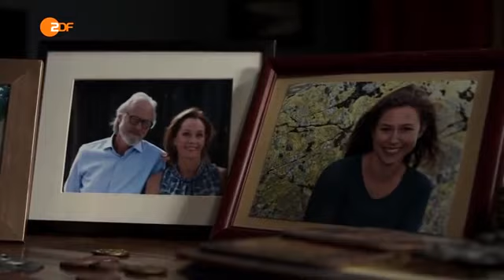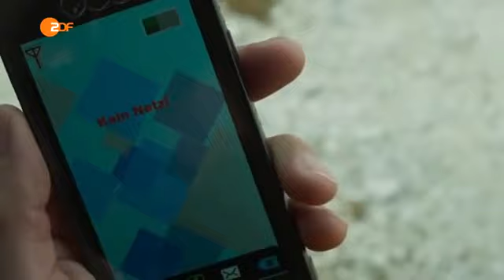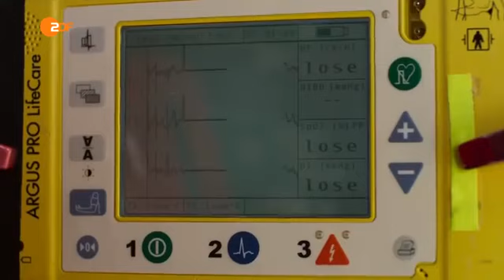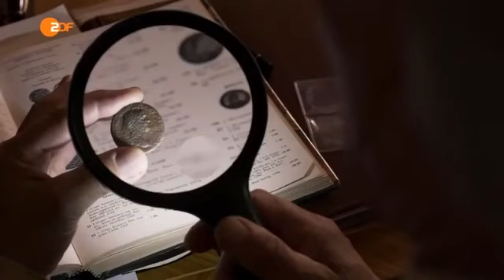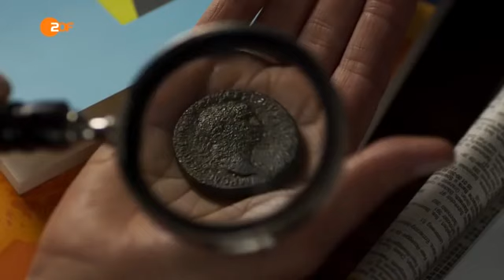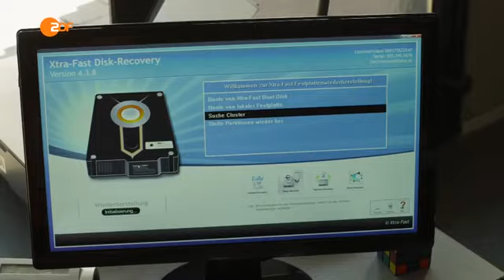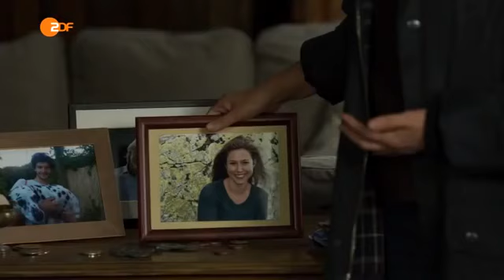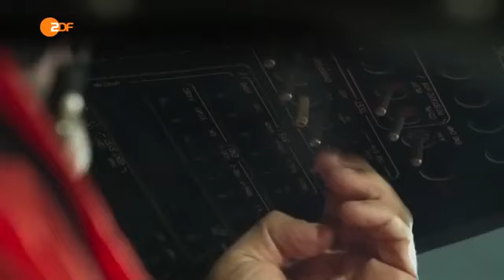Die Bergretter Hannibal Staffel 8 Episode 3